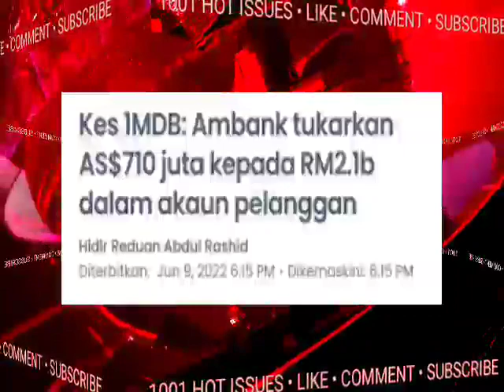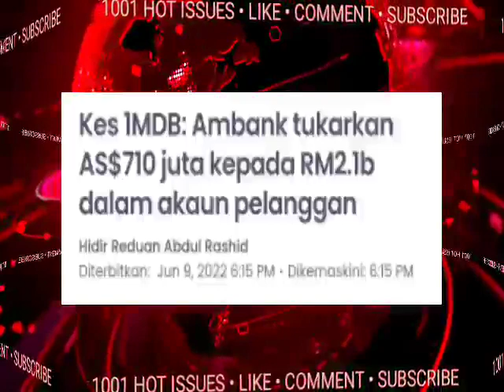1MDB NAJIB |MAHKAMAH TINGGI SUDAH DIBERITAHU..